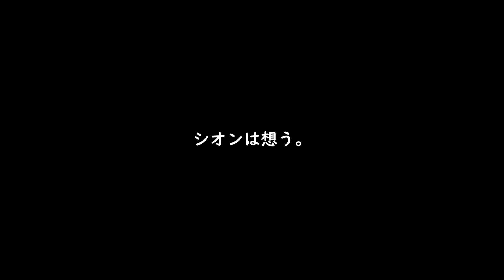しおんは想う。 風船の内なる声を聴いてみたい。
風船アイドルとして風船の内なる声を知るために。
風船とアイドルの心が通うストーリーをお楽しみください。

世界初の試みとして、風船の中にGoPro HERO4を入れて風船視線の映像を撮影。
後半　4:28 は風船の中のから撮影した映像となります。

シオンは想う。　風船の内なる声を聴いてみたい。（２）　準備中

■ハート型風船をお尻で割ってみる
上方から撮影してみました。違う角度から撮影すると新たな発見がありますね

■風船と戯れる　風船割り　マーメイドルのバースデー

この動画を通じてみんなを笑顔に！
日本で最古の水中系（水産系）アイドルユニット『マーメイドル』です。
mermaidolの語彙はmermaid+idolの合成語です。